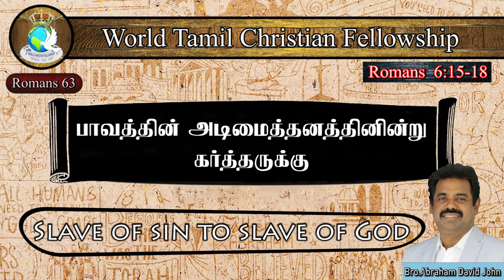Romans 63 -Slave of sin to a slave of God பாவத்தின் அடிமைத்தனத்தினின்று கர்த்தருக்கு Romans 6:15-18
World Tamil Christian Fellowship

Slave of sin to a slave of God பாவத்தின் அடிமைத்தனத்தினின்று கர்த்தருக்கு  Romans 6:15-18 Message by Bro. Abraham David John, World Tamil Christian Fellowship, London, United Kingdom.

சபையின் நோக்கம்: தேவனை மகிமைப்படுத்த சுவிசேஷத்தை அறிவித்து பரிசுத்தவான்களை ஆயத்தப்படுத்துவது.